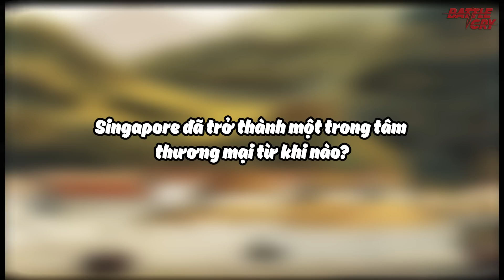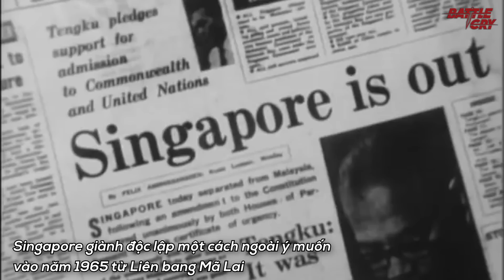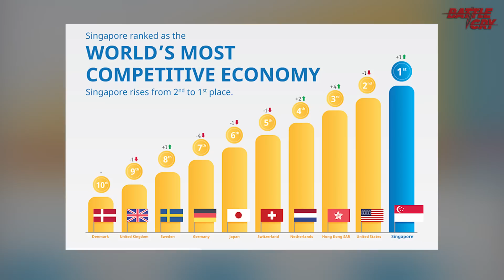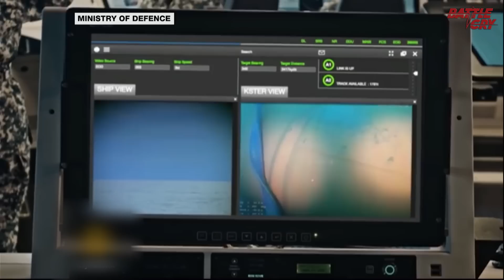ĐỊA LÝ SINGAPORE - VIÊN NGỌC QUÝ CỦA ĐÔNG NAM Á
Tại sao một vùng đất có diện tích nhỏ hơn cả thành phố Hồ Chí Minh lại có được sự thần kỳ đến như vậy? Đó tuyệt đối không phải là ngẫu nhiên mà có một nhân tố vô cùng quan trọng đã góp phần tạo nên điều này.

▶ ĐỊA LÝ HOA KỲ MỘT KIỆT TÁC CỦA TẠO HÓA - LÀM THẾ NÀO ĐỂ TẤN CÔNG NƯỚC MỸ?
▶ CUBA VÀ ĐÀI LOAN - SỰ THÚ VỊ CỦA ĐỊA LÝ ĐÃ "GIEO SẦU" CHO CÁC CƯỜNG QUỐC THẾ NÀO?